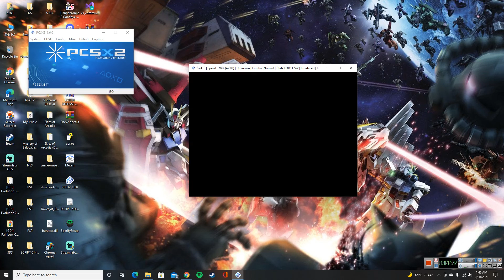Chest of Obscurity #123: Project: Altered Beast (Europe)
Here is one of those strange cases that a game that had a release never got over due to it was being canceled. Sega is one of those fine reminders that sometimes, you just gotta take the plunge.  Game released in 2005.